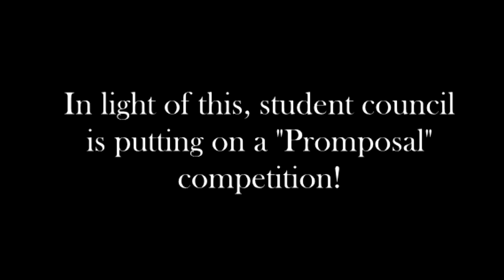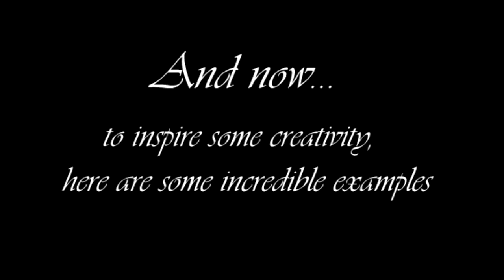*EXPOSED* WHAT YOU DIDN'T SEE (NO CLICKBAIT) Promposal promotion Colonel Gray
Uncensored. We didn't start the fire..